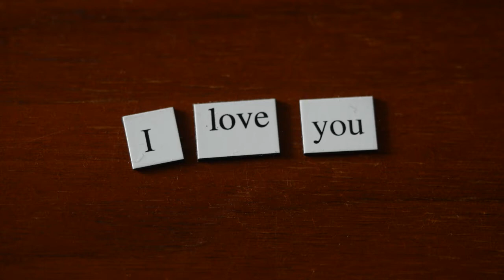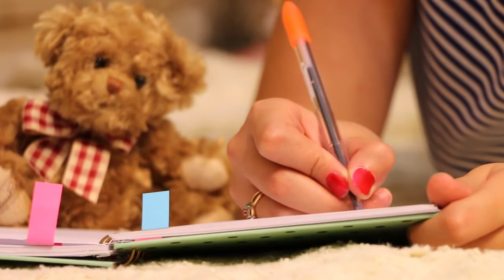COVER LEAH SMITH - JE L'AIME A MOURIR (Francis Cabrel)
Chant: Leah Smith
Arrangement musical/video/choeurs: Pascal Lemaire
Titre: Je l'aime à mourir (Francis Cabrel)